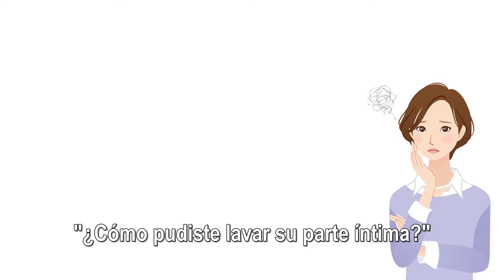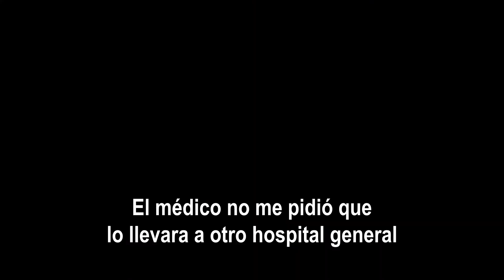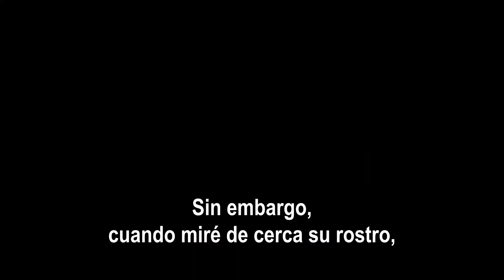(Spanish) ¿No hay esperanza en absoluto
santisima Madre de naju

Siempre que llevaba comida a su casa, a pesar de que la casa del abuelo Bong estaba abarrotada y desordenada, le decía al hombre que dormía en su casa: “¡Oye, oye! ¡Date prisa y vete a casa! " pero, a menudo terminaba cenando con el hombre. Fue él quien compartió el amor conmigo en ese momento. Por eso me llamó "Dama Angelical".